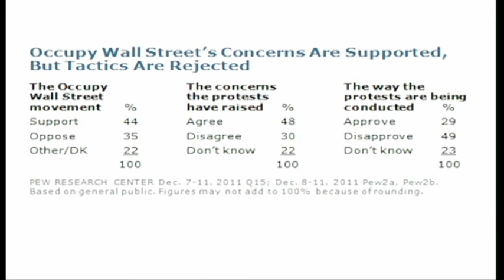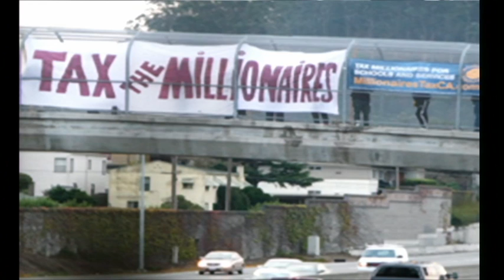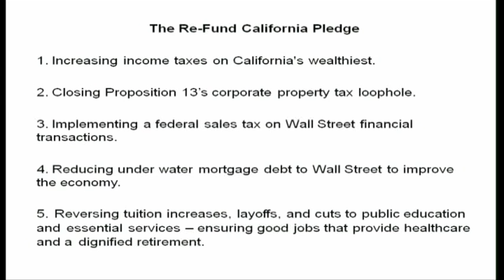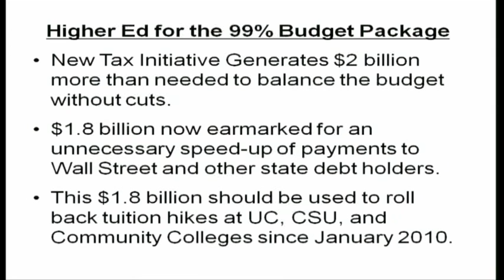Economic Inequality Teach In: Charlie Eaton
For more information about the UC Berkeley Economic Inequality Teach In, please visit:  laborcenter.berkeley.edu/events/teach_in_2012.shtml